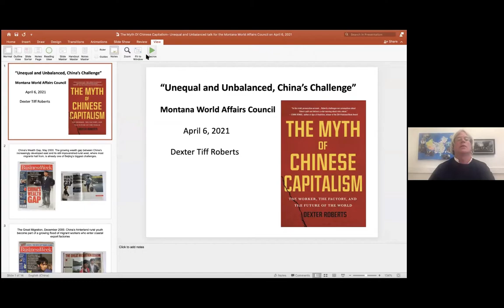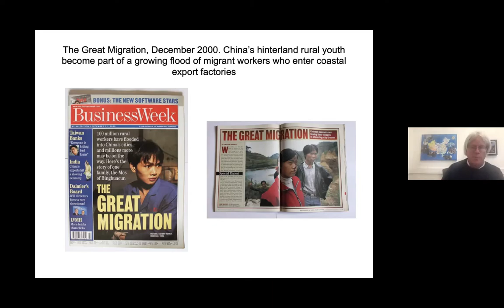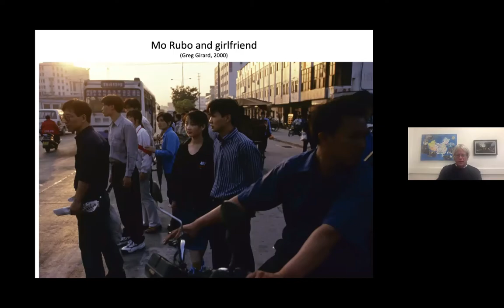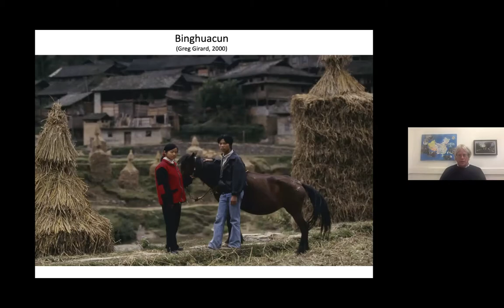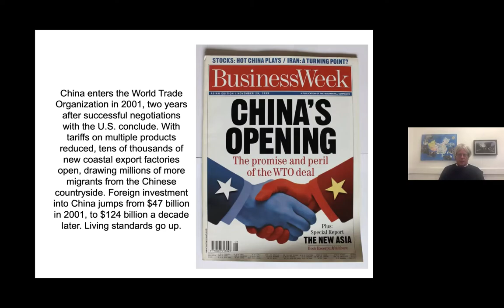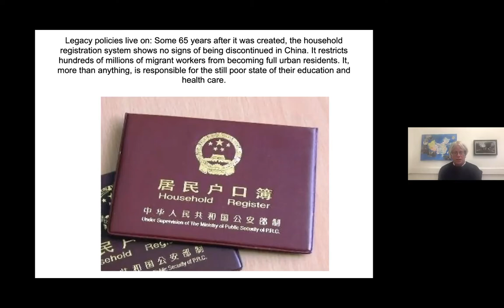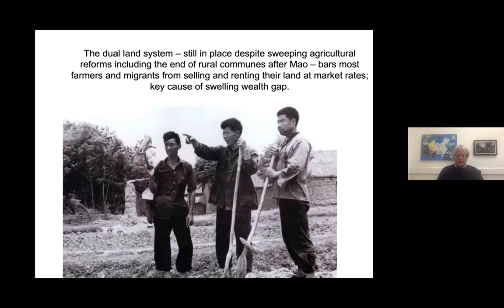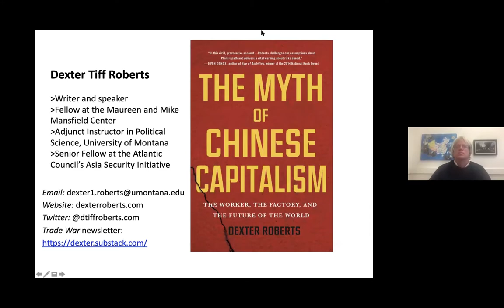Connect Montana: Dexter Roberts - Unequal and Unbalanced, China's Challenge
As discussed in his new book "The Myth of Chinese Capitalism," Dexter "Tiff" Roberts describes how surging income inequality, an unfair social welfare system, and rising social tensions block China’s continued economic rise, with implications for companies and countries around the world. The conversation focuses on how these internal challenges could well further complicate the already troubled relationship between China, the United States, and the world.